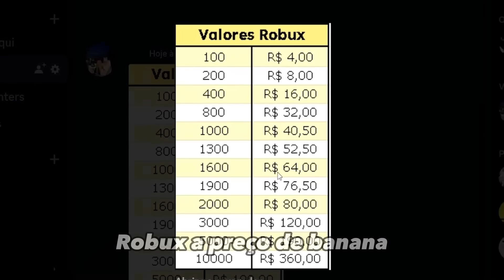ZEREI o ANIME FIGHTERS em 1 VÍDEO SO COM DIVINOS !!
Hoje eu zerei o anime fighters usando divinos e ainda Free To play.

ZEREI o ANIME FIGHTERS em 1 VIDEO F2P SO COM DIVINOS !!